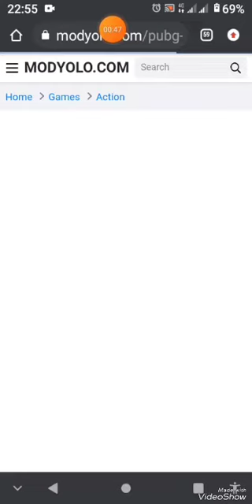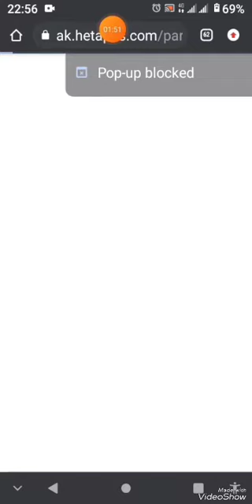pabci hile yükləmək (mod yolo .com ) çox sərfəli saytdır abunə olub layk atıb şərhdə yazın xaiş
PABCİ HİLƏ YÜKLƏMƏK (MOD YOLO.COM) ƏN SƏRFƏLİ SAYTDIR VUEMU BIYƏNDİZSƏ ABUNƏ OLUB LAYK ATIB ŞƏRHDƏ YAZMAĞI UNUTMAYIN SİZİN FİKİRLƏRİNİZ ÖNƏMLİDİR